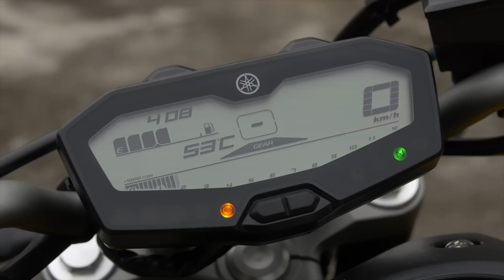[IN測試] 扭力至上 - YAMAHA MT-07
Master of Torque 扭力大師
是YAMAHA MT車系的縮寫由來
也是MT車系最根本的精神所在

簡約俐落的車體設計
紮實飽滿的動力反應
讓MT-07更接近騎士本質
展現操控為本的多元樂趣

拍攝／剪輯：
Bike IN機車資訊網

salamar羅歐馬耀

更多海內外二輪情報與最新消息
請隨時關注Bike In臉書粉絲專頁